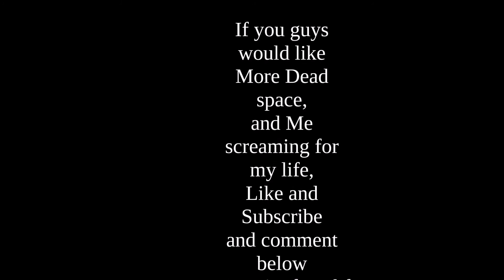Lets play Dead Space ep. 1- screaming French fry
Welcome to Dead Space! In this game I scream while running from aliens! ENJOY!!!
Want more Dead space? COMMENT